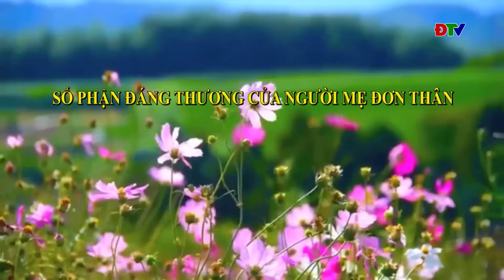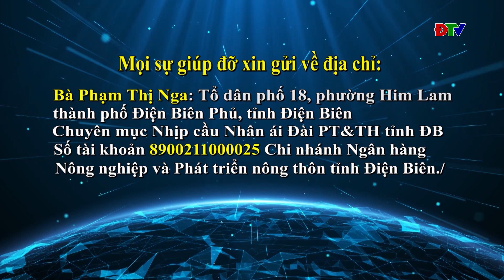ĐIỆN BIÊN - Số phận đáng thương của người mẹ đơn thân | Nhịp cầu nhân ái